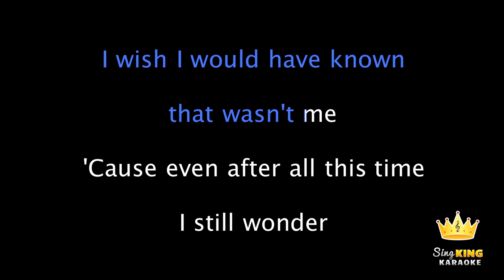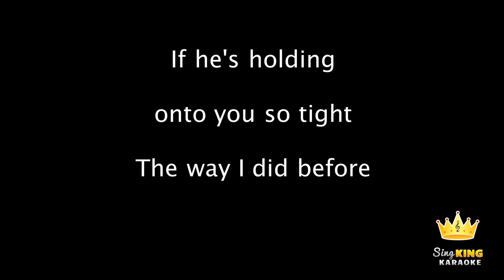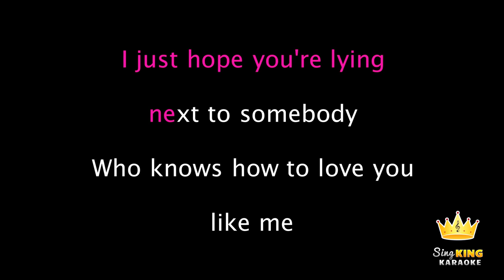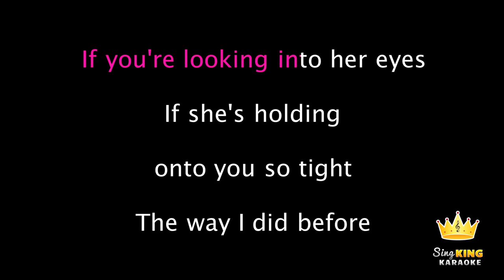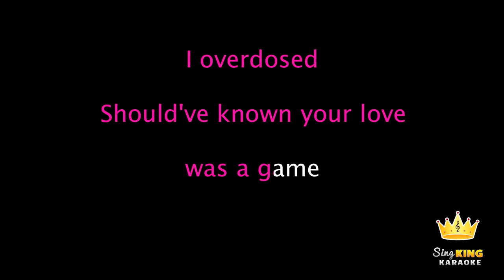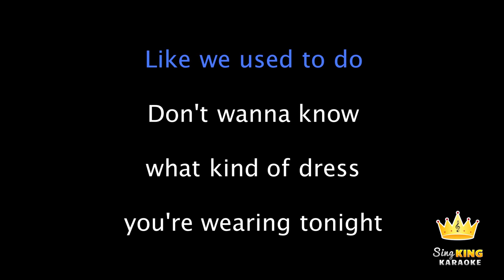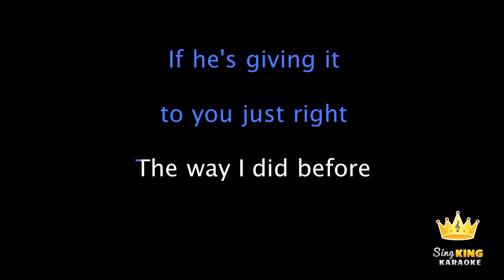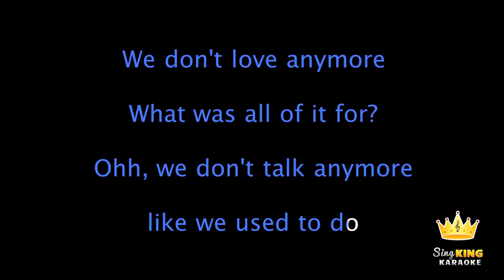Charlie Puth ft Selena Gomez We Don't Talk Anymore minus one Karaoke Version YouTube